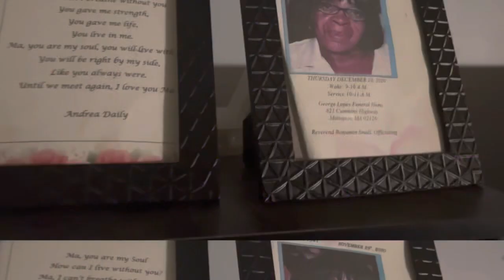Dvngerouz Money - UNSTOPPABLE ( Official Video) Powered by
Upcoming artist hailing from Jamaica Plain Ma who goes by the stage name Dvngerouz Money. "'' OTW To Drop HIS LATEST MIXTAPE TITLED "UNDRAFTED'' Heres a song off the tape ! pre save the release Stay tune for more, music links are down below: